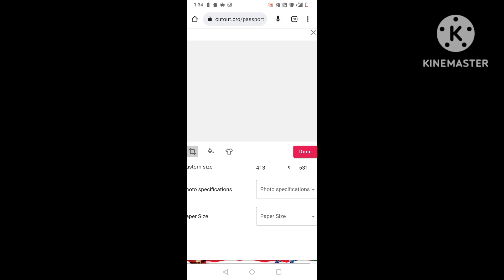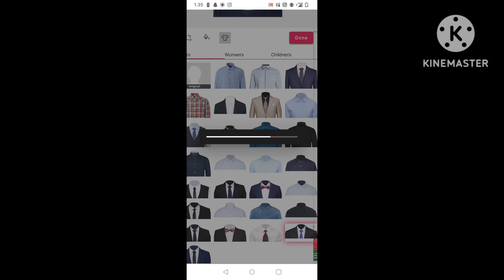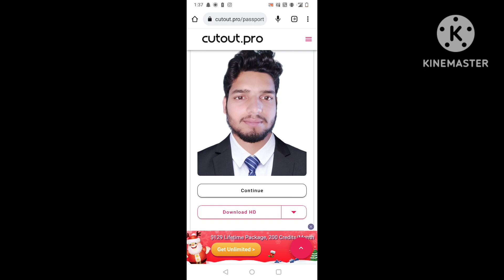How to Take and Edit a Passport Photo on Your Phone |Chhokar Saheb Technical (CST)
Take and Edit a Passport Photo on Your Phone

My Useful Videos:-
Getting Started with DigiLocker: A Step-by-Step Guide:-

"Learn how to take and edit a professional-looking passport photo using just your phone camera in this easy-to-follow tutorial. We'll show you how to set up the perfect shot, adjust lighting and angles, and use editing apps to touch up your photo. Whether you're renewing your passport or applying for one for the first time, you'll be able to create a passport photo that meets all the requirements using your own phone camera. No need to pay for expensive passport photo services or go to a studio, this guide will have you ready for your next trip in no time.